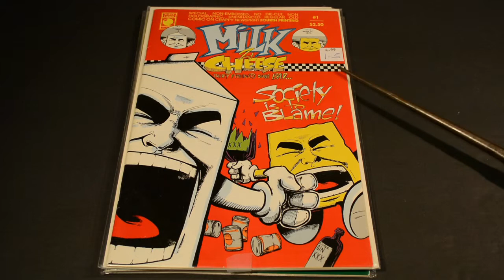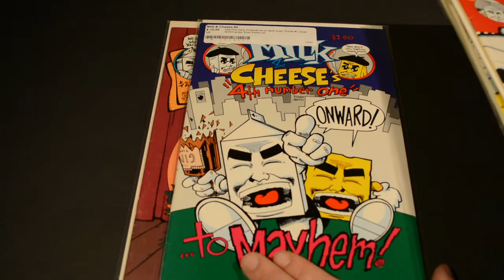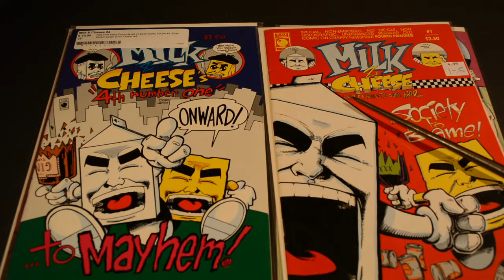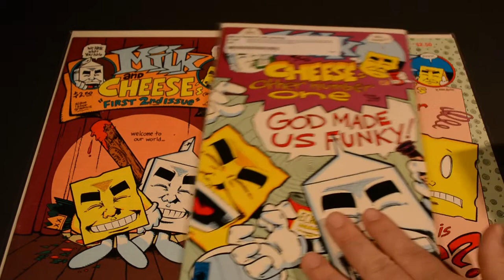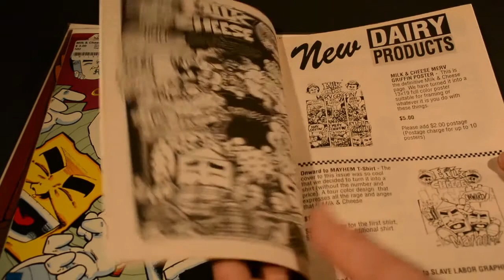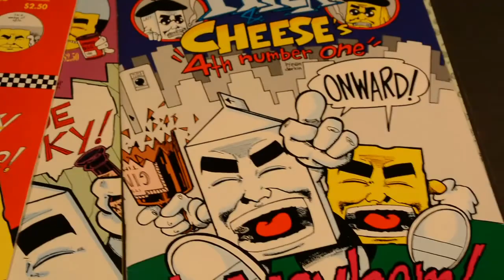Milk and Cheese Comic Book Haul! 4-18-15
I walked into Kowabunga Comics with $5.00 to spend.  I told the guy I wanted some Milk & Cheese comics.  He handed me the first five issues for $5.00 total! And then I made a pretty lame video about it!
AND NOW YOU'RE WATCHING IT!!